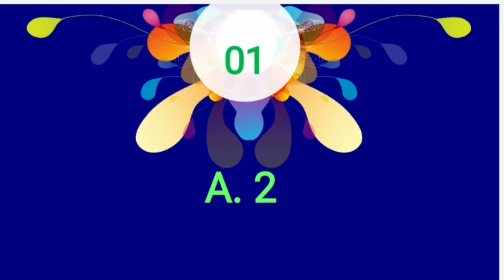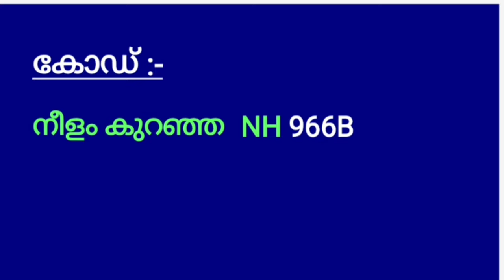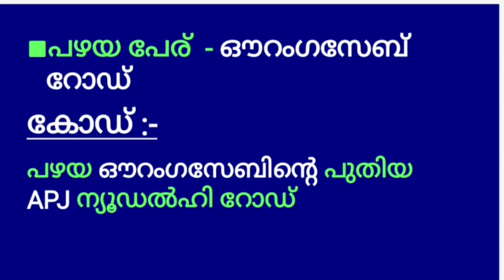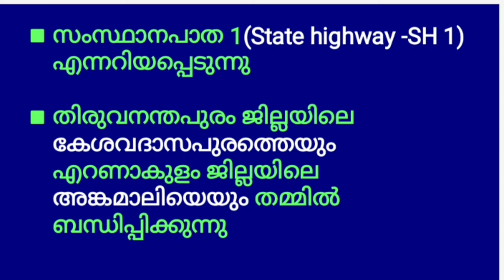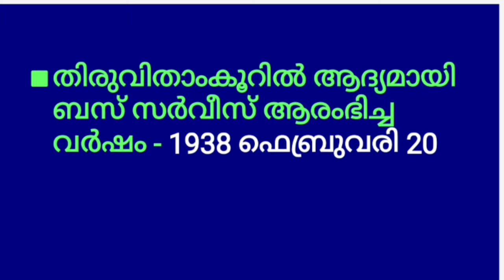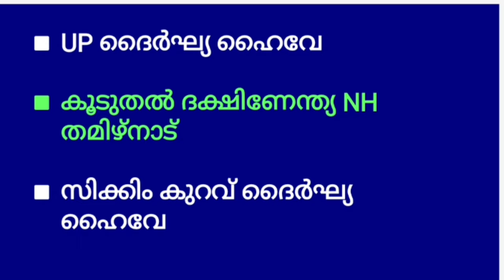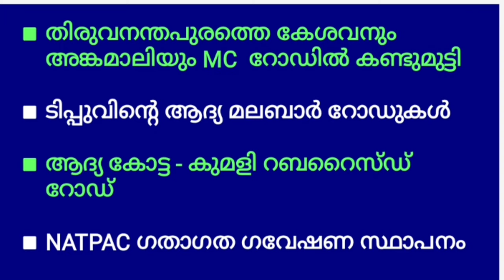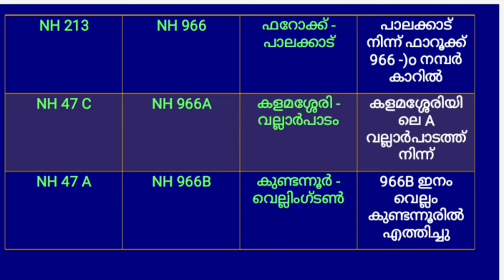ROAD Transport Sector Of India || Previous Questions |ഇന്തൃന്‍ ഗതാഗതം|MI MOTIVATION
MOCK TEST

CONTACT WHATSP

1⃣.   MISSION LDC & LGS EXAMS

2️⃣. PSC MOCK TEST EXAMS

3QA-7sRTn2k

3️⃣. SCERT & NCERT 10th TEXT BOOKS COVERED FOR KAS & PSC
FULL CLASS